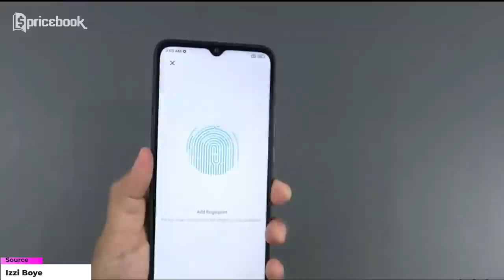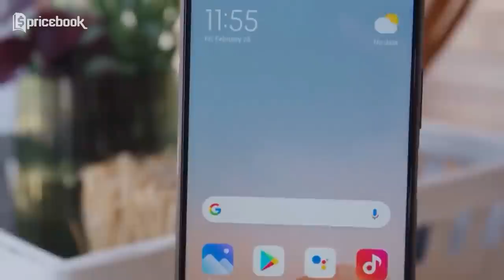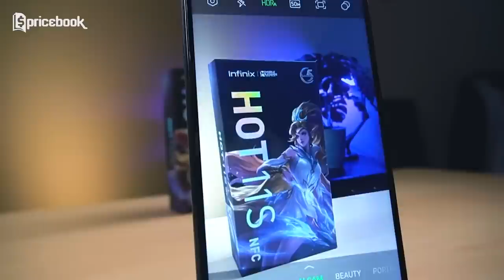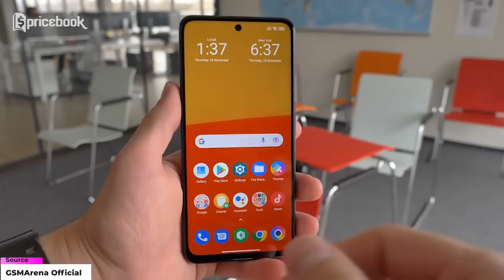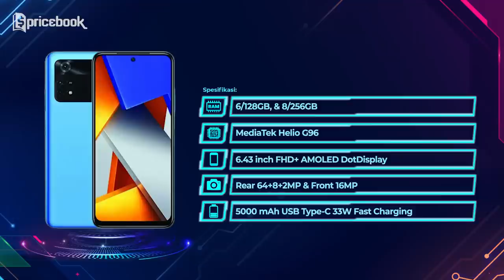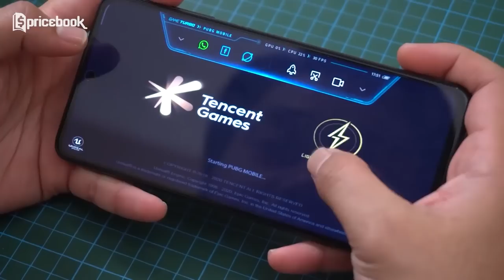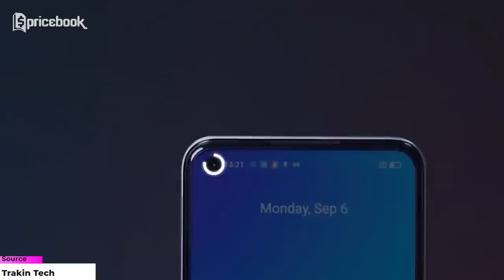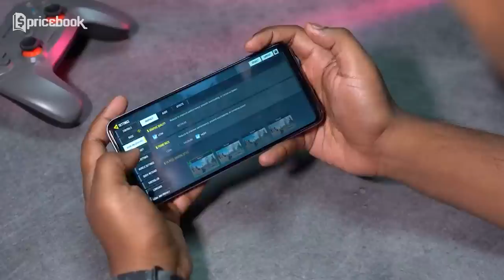5 HP 1-2 Jutaan Spek Dewa 2022, Ada memori 8/256GB & Layar 120Hz!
HP di range harga 1-2 jutaan masih menjadi incaran anak usia muda di Indonesia. Apalagi smartphone tersebut memiliki spesifikasi yang cukup tinggi. Mulai dari RAM 8GB dan layar 120Hz. Kira-kira HP apa ya yang punya spek dewa di harga 1 jutaan? Daripada penasaran mending tonton video 5 HP 1-2 Jutaan Spek Dewa 2022, Ada memori 8/256GB & Layar 120Hz! sampai habis, hanya di channel YouTube @PricebookIndonesia. Informasi menarik lainnya ada di channel YouTube @PricebookBeauty & @PricebookOtomotif

Chapter:
00:00 Opening
00:23 Redmi 10C
01:54 Infinix Hot 11s NFC
03:31 POCO M4 Pro
05:21 POCO X3 NFC
07:46 realme 8i

Credits:
Scriptwriter
- Raga Wahyu Sugiartono

Editor
- Naufal Juniver Iskandar

Video Supervisor
- Raga Wahyu Sugiartono

- Raga Wahyu Sugiartono